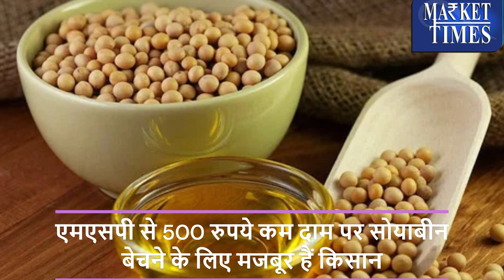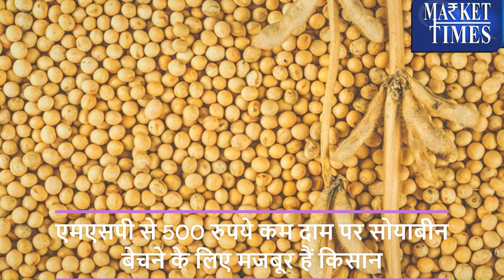सोयाबीन भाव आगे बढ़ेंगे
Alasande Gram
Almond(Badam)
Ambada Seed
Amla(Nelli Kai)
Apricot(Jardalu/Khumani)
Arecanut(Betelnut/Supari)
Avare Dal
Bajra(Pearl Millet/Cumbu)
Banana - Green
Barley (Jau)
Bay leaf (Tejpatta)
Beaten Rice
Bengal Gram Dal (Chana Dal)
Bengal Gram(Gram)
Ber(Zizyphus/Borehannu)
Betal Leaves
Bhindi(Ladies Finger)
Big Gram
Bitter gourd
Black pepper
Bottle gourd
Broken Rice
Broomstick(Flower Broom)
Bunch Beans
Camel Hair
Cashew Kernnel
Castor Oil
Castor Seed
Chapparad Avare
Chennangi (Whole)
Chennangi Dal
Chikoos(Sapota)
Chili Red
Chilly Capsicum
Chow Chow
Chrysanthemum(Loose)
Cinamon(Dalchini)
Cluster beans
Coconut Oil
Coconut Seed
Coriander(Leaves)
Corriander seed
Cotton Seed
Cowpea (Lobia/Karamani)
Cowpea(Veg)
Cucumbar(Kheera)
Cummin Seed(Jeera)
Custard Apple (Sharifa)
Daila(Chandni)
Dal (Avare)
Dry Chillies
Dry Fodder
Dry Grapes
Duster Beans
Egypian Clover(Barseem)
Elephant Yam (Suran)
Field Pea
Fig(Anjura/Anjeer)
Flower Broom
Foxtail Millet(Navane)
French Beans (Frasbean)
Galgal(Lemon)
Gingelly Oil
Ginger(Dry)
Ginger(Green)
Gladiolus Bulb
Gladiolus Cut Flower
Goat Hair
Gram Raw(Chholia)
Green Avare (W)
Green Chilli
Green Fodder
Green Peas
Groundnut (Split)
Groundnut pods (raw)
Guar Seed(Cluster Beans Seed)
Gur(Jaggery)
He Buffalo
Hippe Seed
Honge seed
Hybrid Cumbu
Indian Beans (Seam)
Indian Colza(Sarson)
Isabgul (Psyllium)
Jack Fruit
Jowar(Sorghum)
Jute Seed
Kabuli Chana(Chickpeas-White)
Karbuja(Musk Melon)
Kartali (Kantola)
Kharif Mash
Knool Khol
Kodo Millet(Varagu)
Kulthi(Horse Gram)
Ladies Finger
Lak(Teora)
Leafy Vegetable
Lentil(Masur)
Little gourd (Kundru)
Long Melon(Kakri)
Lotus Sticks
Mahua Seed(Hippe seed)
Maida Atta
Mango (Raw-Ripe)
Marigold(Calcutta)
Marigold(loose)
Masur Dal
Methi Seeds
Methi(Leaves)
Mint(Pudina)
Moath Dal
Mousambi(Sweet Lime)
Mustard Oil
Myrobolan(Harad)
Nearle Hannu
Neem Seed
Nelli Kai
Niger Seed (Ramtil)
Onion Green
Other Pulses
Paddy(Dhan)
Papaya (Raw)